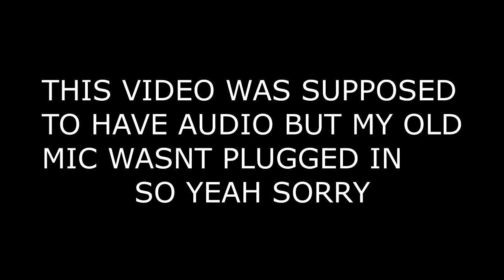Verum SMP Ep #8 - Starting My First Project!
Hey guys, Vulkarr here! And welcome to Verum SMP! SMP is short for Survival Multi-Player, and I am a part of Verum SMP! Follow the journey of me and many others to live an amazing life on the SMP!
Server: Private Server :)
 Friends in video:
Forever Alone );

Gullible